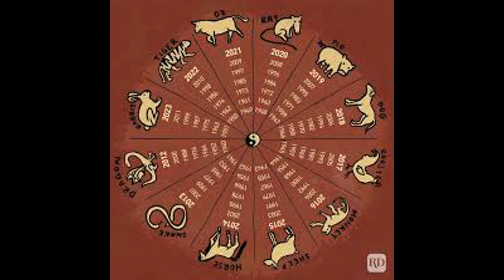1976 Chinese Zodiac Fire Dragon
The Chinese zodiac follows the lunar calendar, the year of the fiery Dragon in the Gregorian calendar lasts from January 31, 1976 to February 17, 1977. People born from January 1 to January 30 in 1976 are the former Chinese zodiac of the Wood Rabbit.

To see more details, click on the following link

Visit Hay Al Hayat website and look forward to everything new. Your visit is important to us